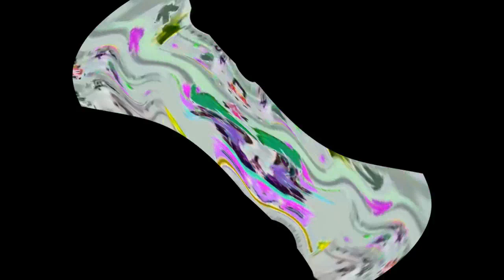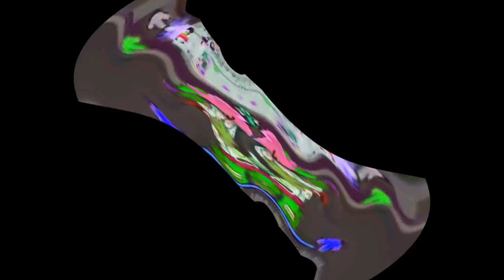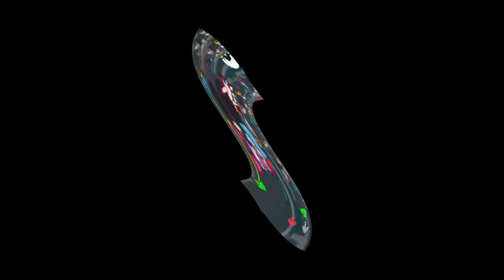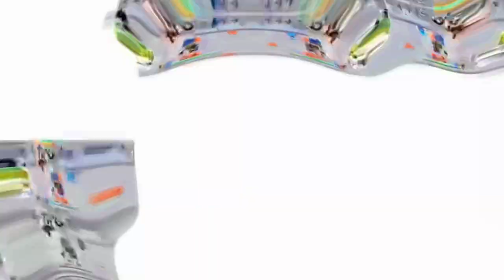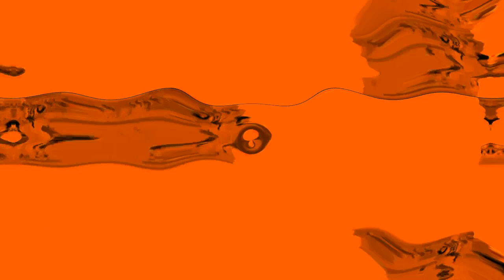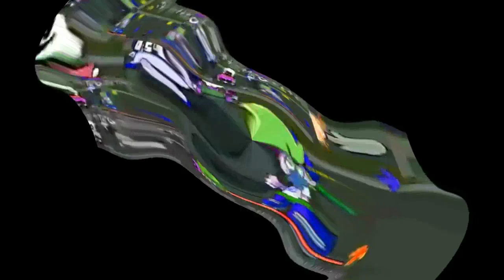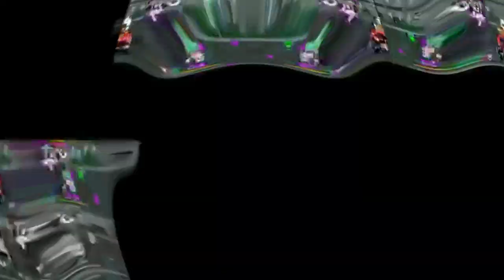Preview 2 Friday Night Funkin' Boyfriend Effects Center Effects [Req. 4 to 15]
Requested By Facundo De León Basalo